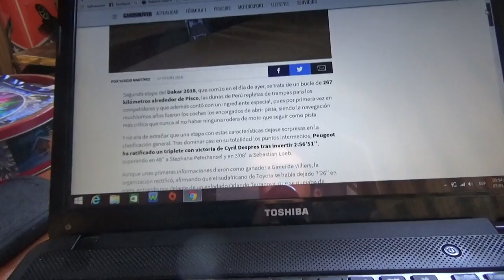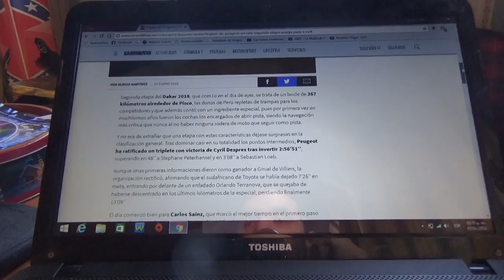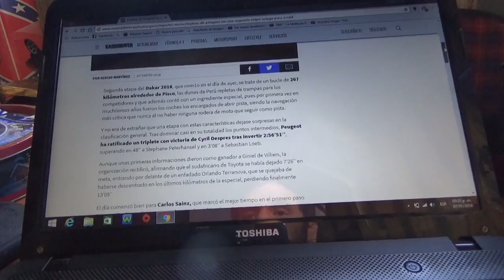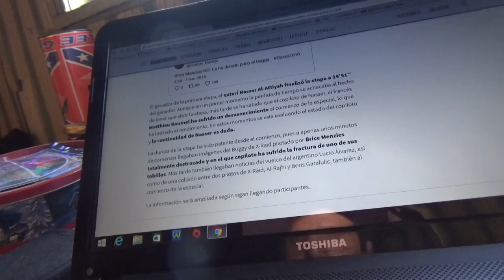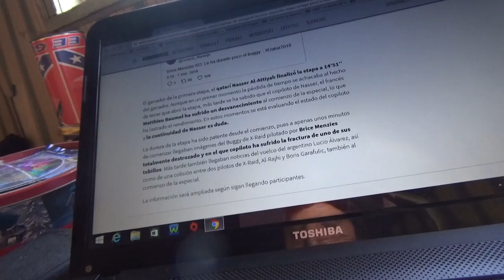Resumen etapa 2 Rally Dakar 2018